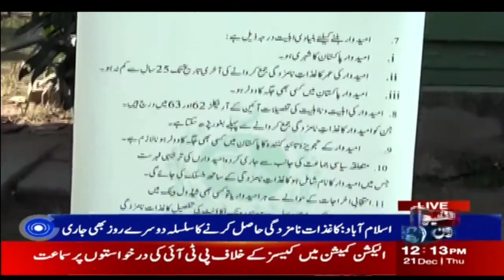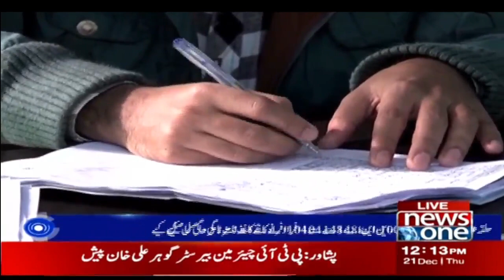Process Of Receiving And Submitting Nomination Papers Started In Islamabad | NewsOne